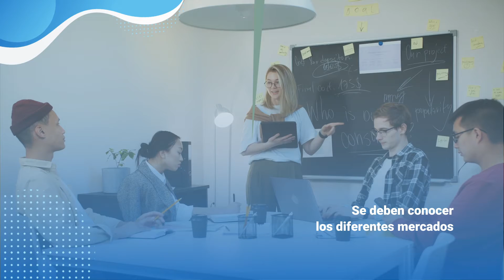Prospección de clientes: introducción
Este video hace parte del Técnico en Asesoría Comercial. Para ver todo el programa de formación te invitamos a estar atento a las fechas de inscripción